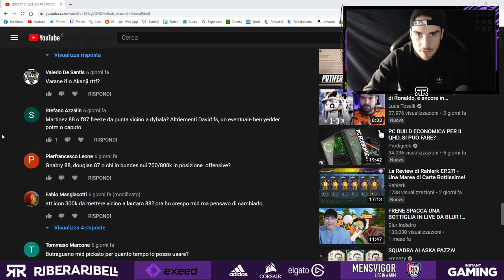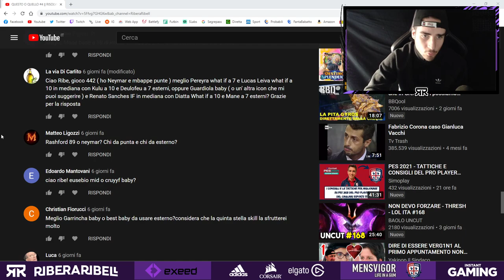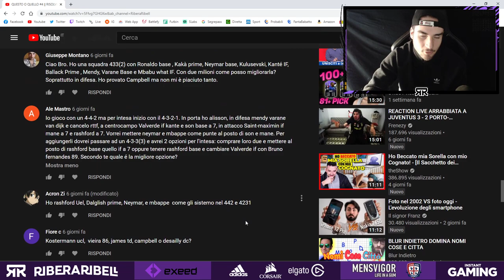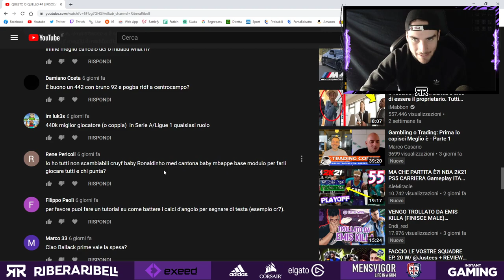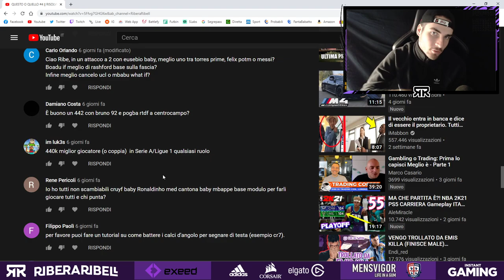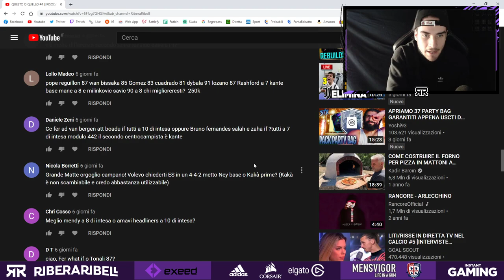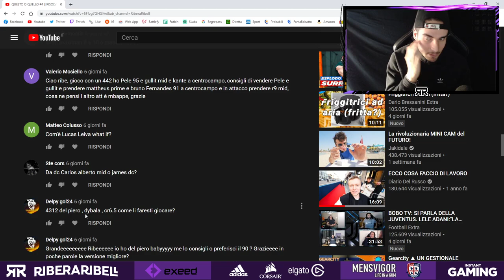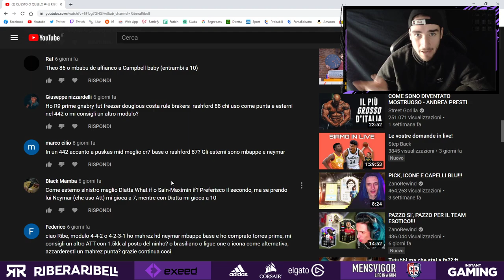QUESTO O QUELLO #5 || RISOLVIAMO I VOSTRI DUBBI! || FIFA 21